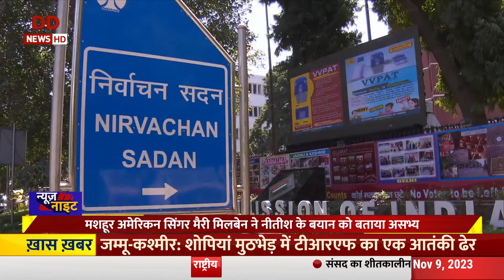Bihar | Nitish Kumar का एक और विवादित बयान ? भाजपा क्यों मांग रही CM Nitish से इस्तीफा ?